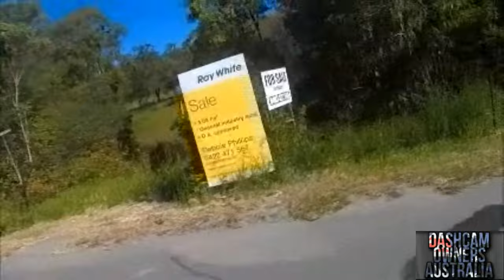Road Rage - Learner driver attacked in Yatala QLD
L Plater Coming back from a fishing trip when this idiot does this, I switched the Cam off after hitting him to save the video, after that he overtook up the left and boxed us in with his friend, Where they then smashed our drivers window and punched me.